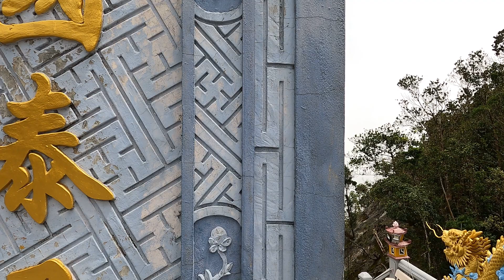Sun World Ba Na Hills von Da Nang erleben • Alles was du wissen musst!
Namensänderung: Kangaroo & Panda Traveling wurde zu ReiseEnergie

Da Nang in Zentralvietnam vietnam wird meist nur als die Stadt gesehen, in der man die Ba Na Hills Sun World besuchen kann. Aber hat danang in Vietnam noch mehr zu bieten als die bekannten Ba Na Hills mit der Golden Bridge?
Wir wollen die Stadt die nur als Anflugspunkt für hoian und die banahills gesehen wird, erkunden und für dich herausfinden ob sich Da Nang und Sun World Ba Na Hills lohnt.

00:00 Da Nang
  2. De Lamour Hotel
3. Lady Buddha
  4. Dragon Bridge
05:56 Sun World Ba Na Hills

______kangarooandpandatraveling ______________

Wir sind Raimund und Sophie - ganz normale Arbeitnehmer die versuchen unsere Urlaubstage perfekt zu nutzen um die Welt zu bereisen.

Studio Mikrofon